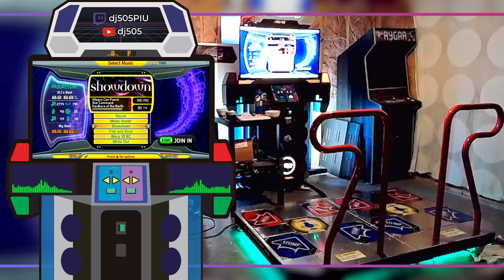[PIU Pro 2] Showdown (Progressive Mode)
This is what modern PIU mission mode should be like tbh

While you're at it, feel free to drop by my own Discord! I'll be posting all my YouTube stuff there on the side, and I'm almost always active, so come say hi!